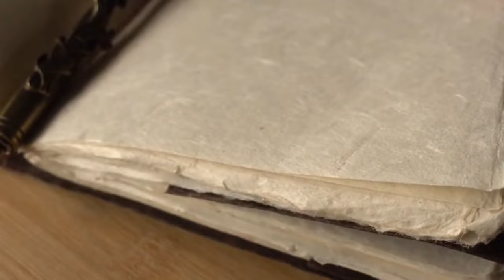БИР АЁЛ ҚИСМАТИ. ҲАЁТИЙ ВОҚЕА АСОСИДА.